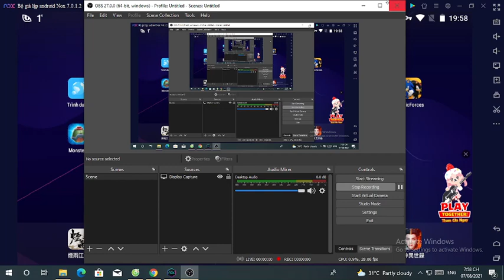Infinite Plays Monster Legends part 20